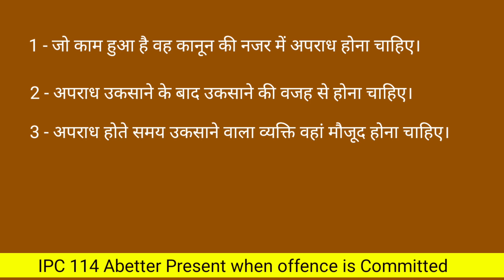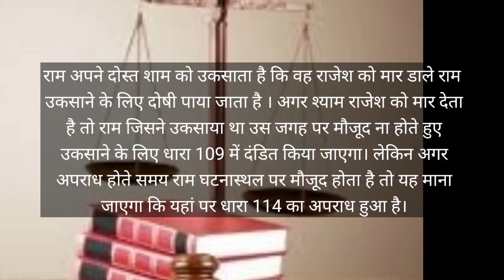IPC SECTION 114 in Hindi | Dhara 114 Kya Hai | Sec 114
Important Keywords:-